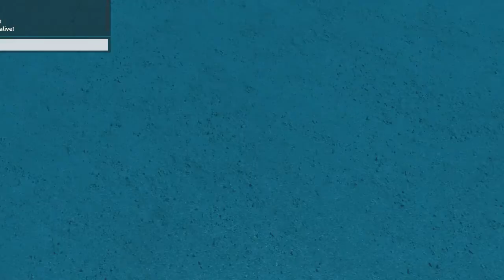Roblox Dodgeball (#1) - WIPEOUT THE OTHER TEAM! | kids gaming | kid gaming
Watch as Icebreaker plays Roblox Dodgeball and wipes out the other team!  He is the last one standing!  You can not miss this!

Have fun with Gaming Adventures for Kids!  This channel is all about gaming for kids.  Icebreaker is a kid gamer that loves to play Roblox Dodgeball, Minecraft, Lego Worlds and the Lego Movie video game!  If you want to learn how to play Dodgeball, you have come to the right place.  You will find some of the best videos for boys and girls here.